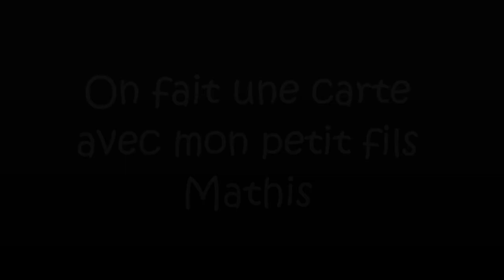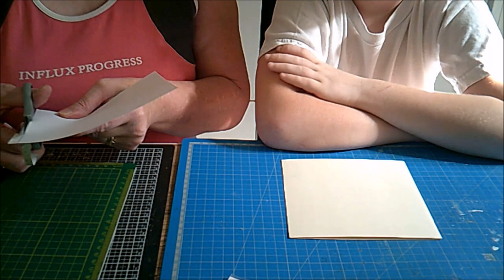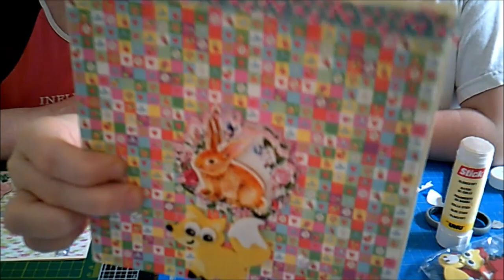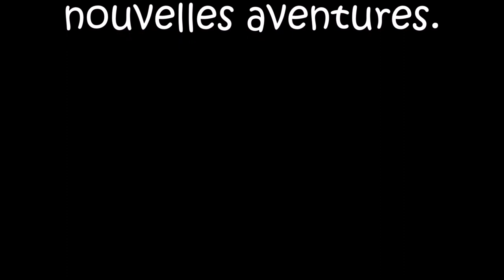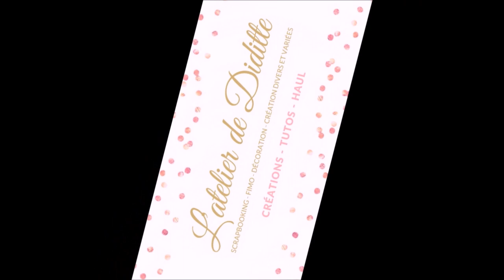Je fais des cartes avec mon petit fils Mathis